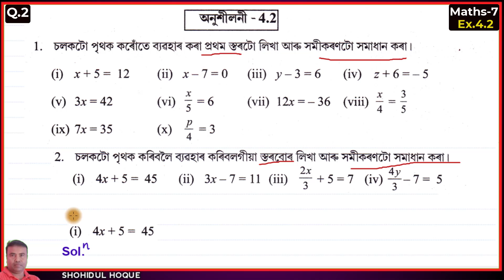Maths class 7 || Exercise 4.2 Question No.2(i-iv)|| Assamese Medium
Assam New Maths Class7. Chapter4: Simple Equation Ex.4.2Q.No.2(i-iv)

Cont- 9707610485